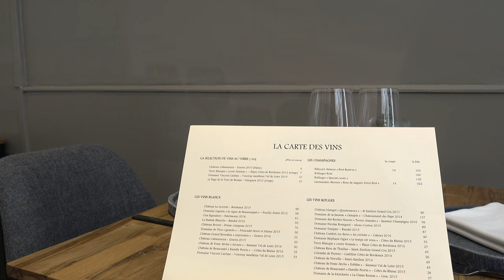restaurant PORTE quinze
15 rue Emile Duployé
33000 Bordeaux